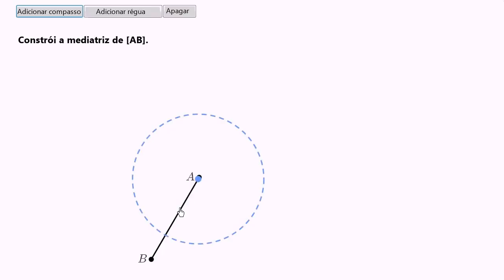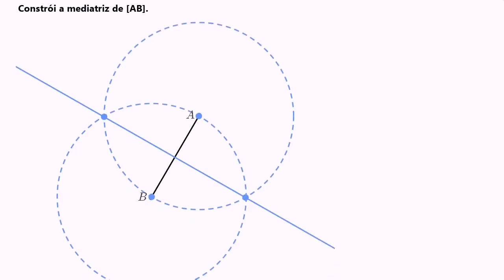Construções geométricas: mediatriz - Khan Academy em português (5º ano)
Vídeo original: Geometric constructions: perpendicular bisector